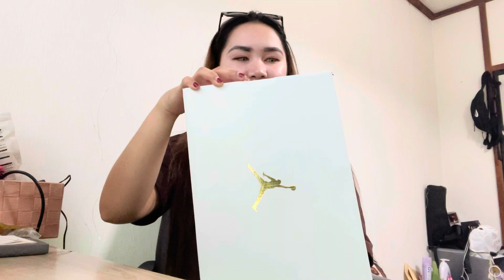AIR JORDAN 1 LOW WOLF GRAY | LIFEinJAPAN | #67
MUSIC USED, THANKYOU ; IKSON
Support IKSON